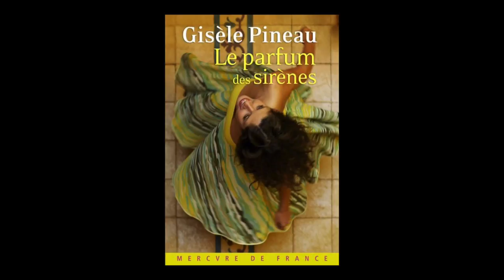Gisèle Pineau - Le parfum des sirènes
Gisèle Pineau vous présente son ouvrage "Le parfum des sirènes" aux éditions Mercure de France. Rentrée littéraire automne 2018.